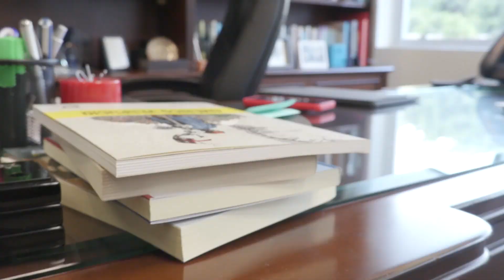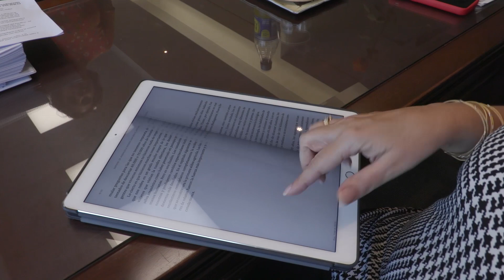¿Cuáles son los últimos libros que has leído? Elsa del Castillo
Elsa del Castillo, rectora de la Universidad del Pacífico, cuenta qué libro marcó un momento en su vida. La docente comenzó a leer La vida exagerada de Martín Romaña, Alfredo Bryce Echenique, en distintas ocasiones. Cuando por fin pasó los primeros capítulos, se convirtió en uno de sus favoritos.